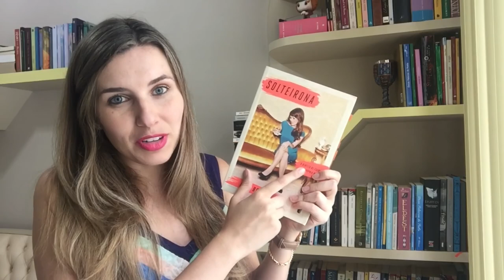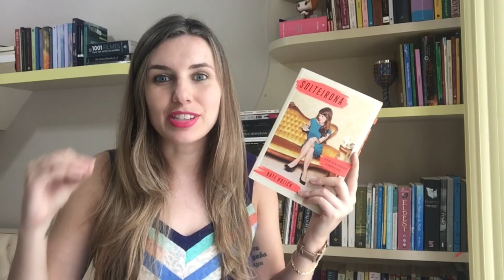SOLTEIRONA, O DIREITO DE ESCOLHER A PRÓPRIA VIDA, Kate Bolick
O que é ser uma solteirona? Quais as vantagens da vida sozinha? No livro "Solteirona", de Kate Bolick, a autora fala sobre a importância e o direito da mulher escolher a própria vida. Assista ao vídeo e confira!
Para adquirir o livro da Kate Bolick, clique

Link O Prazer da Literatura para compras de livros na amazon
Comprando através desse link você ajuda o canal com uma pequena comissão!